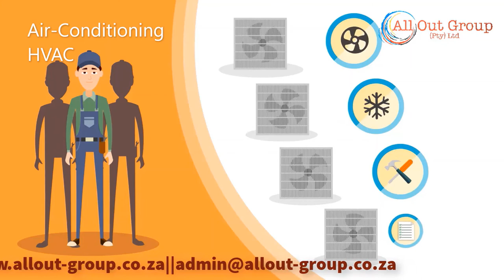All Out Group Air-Conditioning 2D Animation Video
We at All Out Group strive to be the solution to our clients HVAC and Electrical problems. Our Company’s Foundations were laid with one thing in MIND, providing quality reliable professional services to all types of clients, Industrial, Commercial and Residential.  With our Management Systems you as our customer can be assured that jobs are done right the first time, we give you the assurance that our Technicians and Electricians are well trained for any task ad hand.  Give us a call today as we will ensure your problem becomes a solution.